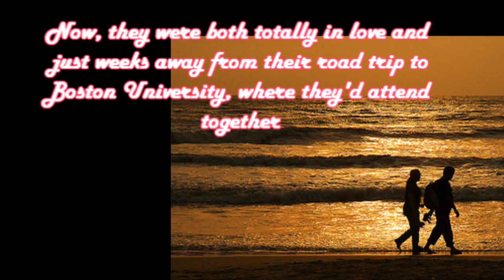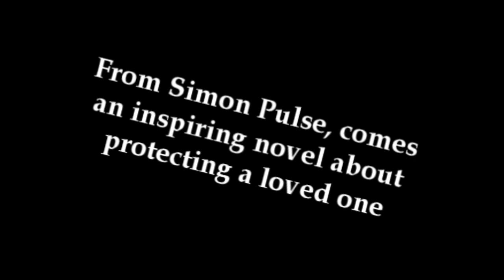Two Way Street by Lauren Barnholdt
My first trailer! I just read it last week and absolutely loved it so I decided to create a book trailer for it! I'm kind of new to Sony Vegas so the video is a little rough, as you can see.

Everyone should give it a read! Go to your nearest bookstore or library NOW!! I'm sorry for not reading this book sooner, since it came out two years ago...

-oh and I tried my best to match the picture of Jordan on the back of the book cover to the boy in this video; if he wasn't what you had in mind, then sorry :(

One of my favorite reads this year!